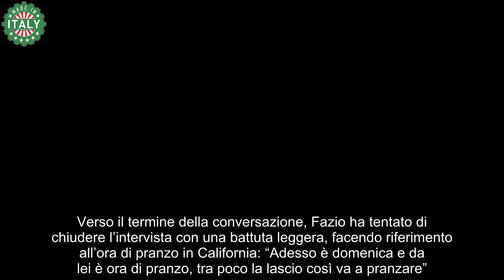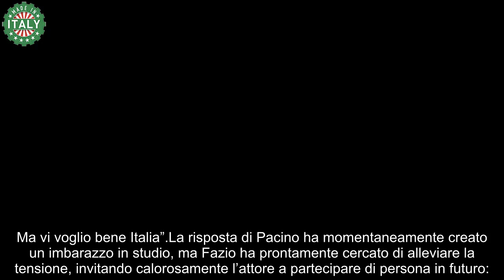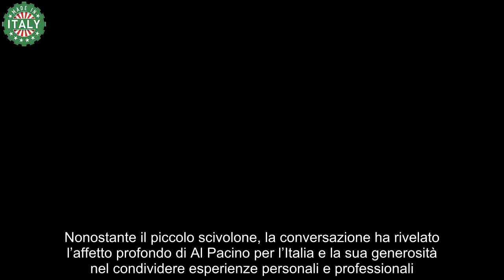Che tempo che fa, tensione in studio Al Pacino gela Fazio, “Modo per sbattermi via!”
In una recente puntata del programma Che tempo che fa, trasmessa il 20 ottobre su NOVE e condotta da Fabio Fazio, è emerso un momento di tensione con il celebre ospite Al Pacino. L’attore, collegato in diretta dalla sua villa di Los Angeles, era presente per discutere del suo libro autobiografico “Sonny Boy”, rilasciato il 15 ottobre. Durante l’intervista, Fazio e Pacino hanno esplorato vari aspetti della lunga e illustre carriera dell’attore, che non ha esitato a condividere aneddoti e riflessioni, anche interrompendo più volte il conduttore.